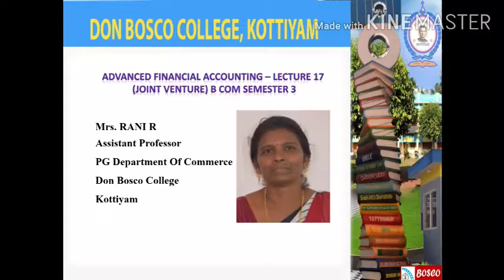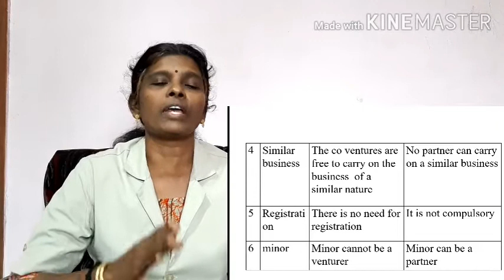ADVANCED FINANCIAL ACCOUNTING- LECTURE 17 (JOINT VENTURE) B COM SEMESTER 3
Differences between joint venture and partnership
On the basis of:
•  Firm name
•  Continuance
•  Books of accounts
•  Similar business
•  Registration
•  minor